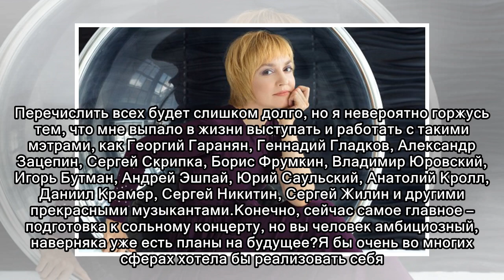Как российская певица стала звездой мультфильмов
Анна Бутурлина – одна из самых известных в стране джазовых певиц, но считает себя артисткой вне жанра. В ее творчестве абсолютно разная музыка, ее знают и дети и взрослые, ведь именно она озвучивала Э...